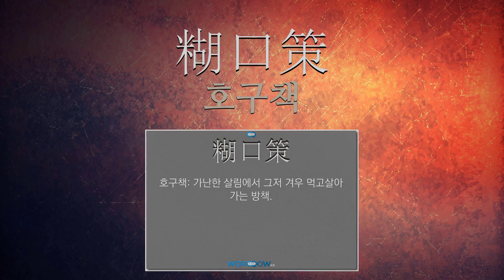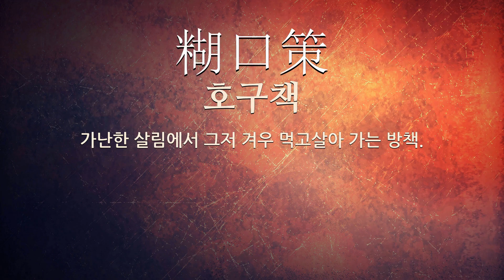策(꾀 책,채칙 책)에 관한 한자어/사자성어 19개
策(꾀 책,채칙 책: 꾀, 채찍, 채찍질하다, 지팡이, 지팡이 짚다)에 관한 한자어 및 사자성어를 자세하게 풀이해 드립니다.

[策(꾀 책,채칙 책)에 관한 한자/한자어/사자성어 목록: 19개]
1) 束手無策(속수무책): 손을 묶은 것처럼 어찌할 도리가 없어 꼼짝 못 함.
2) 自身之策(자신지책): 자기(自己) 한 몸의 생활(生活)을 꾀해 나갈 계책(計策).
3) 百計無策(백계무책): 어려운 일을 당하여 온갖 계교를 다 써도 해결할 방도를 찾지 못함.
4) 糊口之策(호구지책): 가난한 살림에서 그저 겨우 먹고살아 가는 방책.
5) 無爲無策(무위무책): 하는 일도 없고 취할 방책도 없음.
6) 策功茂實(책공무실): 공(功)을 꾀함에 무성(茂盛)하고 충실(充實)함.
7) 糊口策(호구책): 가난한 살림에서 그저 겨우 먹고살아 가는 방책.
8) 算無遺策(산무유책): 책략이 빈틈이 없음.
9) 生計無策(생계무책): 살아 나갈 방법이 없음.
10) 北進政策(북진정책): 북방으로 나라의 세력을 뻗쳐 나가려는 정책.
11) 長久之策(장구지책): 어떤 일이 오래 계속되도록 꾀하는 계책.
12) 萬全策(만전책): 실패의 위험이 없는 아주 안전하고 완전한 계책.
13) 窮餘之策(궁여지책): 별수가 없어서 겨우 짜낸 해결책.
14) 經世之策(경세지책): 세상을 다스려 나가는 방책(方策).
15) 保身之策(보신지책): 자신의 몸을 온전히 지키기 위한 꾀.
16) 萬全之策(만전지책): 실패의 위험이 없는 아주 안전하고 완전한 계책.
17) 防敵之策(방적지책): 적을 막을 수 있는 계책이나 방책.
18) 走爲上策(주위상책): 피해를 입지 아니하려면 달아나는 것이 제일 나은 꾀임을 이르는 말.
19) 彌縫策(미봉책): 눈가림만 하는 일시적인 꾀나 방법.